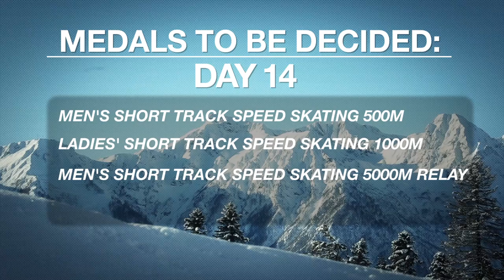Sochi Preview - Feb. 21 - Men's Curling | Sochi 2014 Winter Olympics